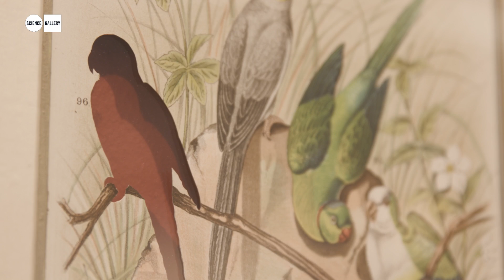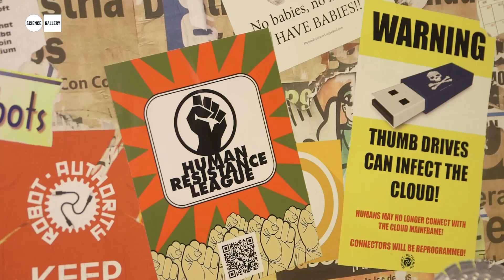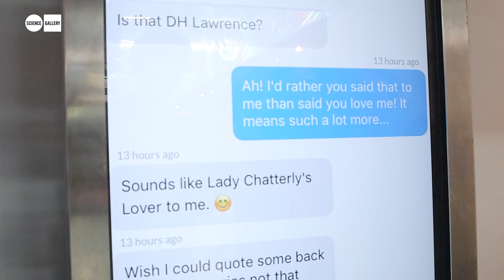What to expect in 2018 at Science Gallery Dublin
From biomimicry and terraforming exoplanets to the brain chemistry of devotion, the 2018 programme at Science Gallery at Trinity College Dublin will bring you on a wide-ranging journey through cutting-edge science, technology, art and design that responds to some of the critical challenges we are facing globally.